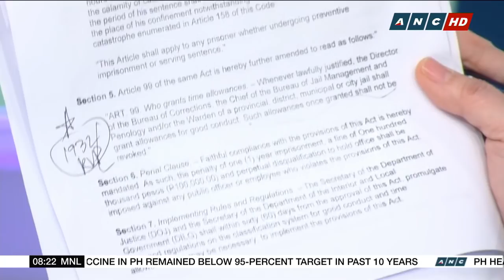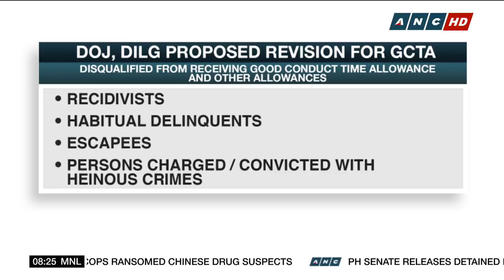PH justice secretary: Police should suspend operations vs. freed convicts | Headstart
Police should pause their manhunt for those who have yet to surrender after being released under the Good Conduct Time Allowance or GCTA law. In this interview with ANCHeadstart, Philippine Justice Secretary Menardo Guevarra says the Bureau of Corrections should re-evaluate if the freed inmates were indeed deserving of early release to prevent any unwanted coercive actions.